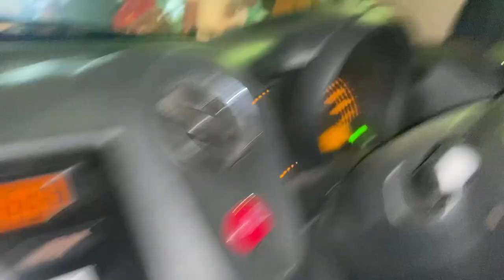one shot turf cricket kolkata | indoor cricket kolkata 🏏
guys in this video we went to play cricket in one shot turf so watch till the end

music used -